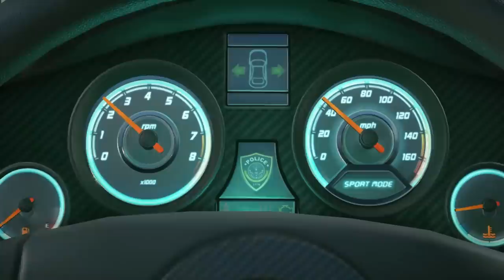Let's Play Battlefield Hardline Kampagne Deutsch #01 - Miami Vice Prolog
Let's Play Battlefield Hardline German kaufen

►Mein Equipment:
Battlefield Hardline Deutsch - Let's Play Battlefield Hardline Deutsch - German/Deutsch Walkthrough Gameplay
Let's Play - Battlefield Hardline Deutsch Gameplay with Commentary (German/Deutsch)